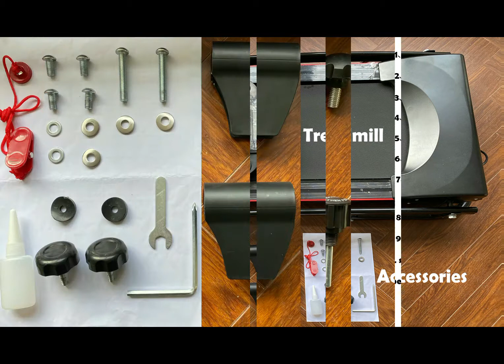Get Moving Anywhere | Redliro Foldable Under Desk Treadmill JK107 Assembly Guide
Are you ready to kickstart your exercise journey with the Redliro Foldable Treadmill JK107, but not sure where to start with the assembly? Look no further! Our step-by-step tutorial is here to guide you through every aspect of the Treadmill Assembly process, ensuring you can begin your workout routine in no time.

Whether you're setting up your home workout corner or creating a compact exercise space, the Redliro JK107 model offers the perfect blend of functionality and convenience.
Join the Redliro community today for a healthier and more active lifestyle, and say hello to a Healthier You! 🏃